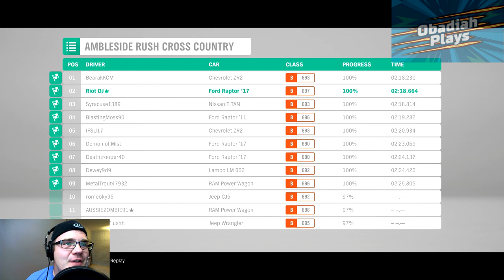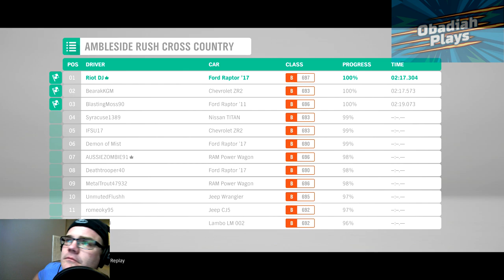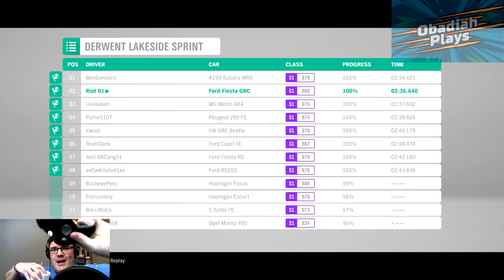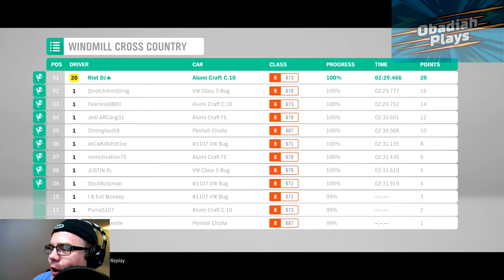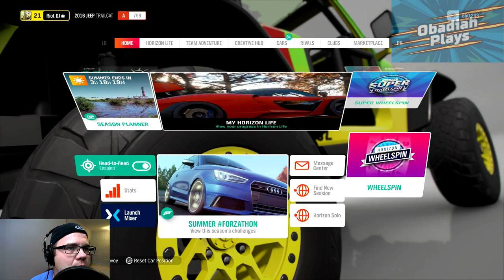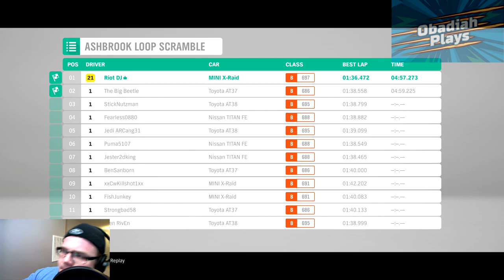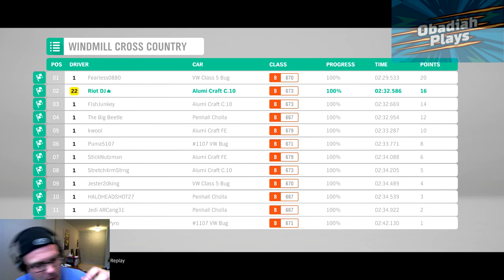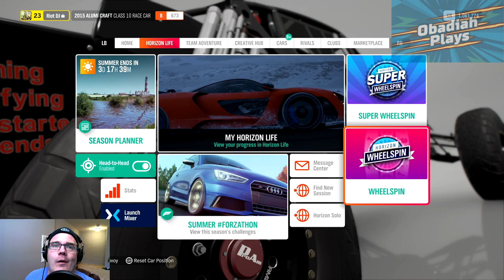ObadiahPlays Forza Horizon 4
Forza Horizon 3 is one of Obadiah's favorite games of ALL TIME. How does the sequel stack up? Let's find out!

Full retail code provided by MIcrosoft. The Xbox One X version is featured.